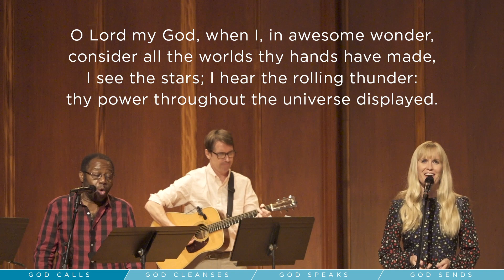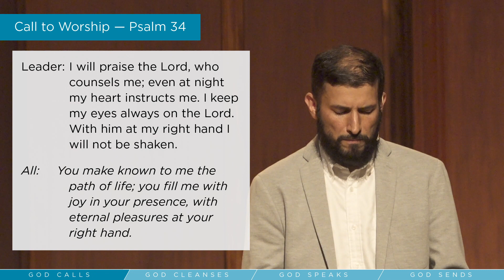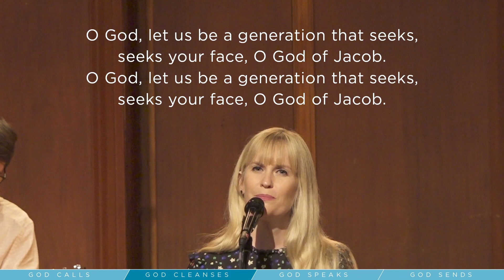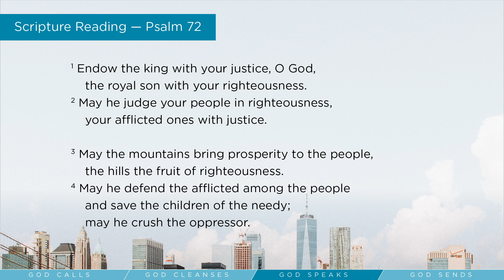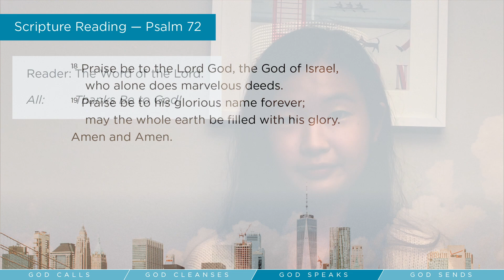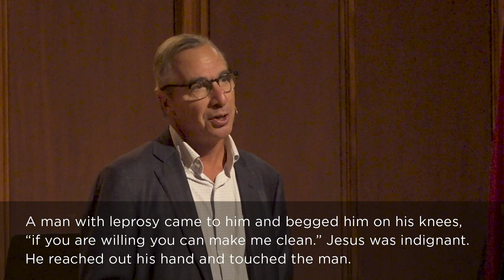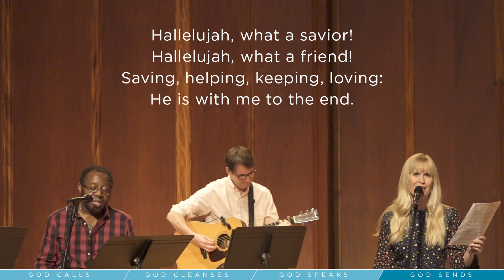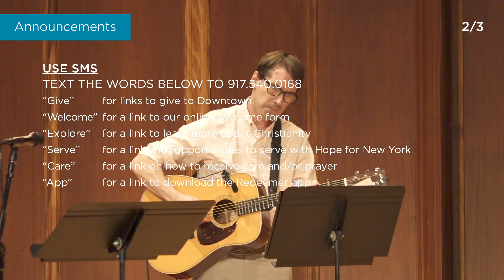The Beautiful King: A King Who Renews and Restores — Redeemer Downtown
This is Redeemer Downtown's August 30, 2020, online worship service. We have many opportunities to gather and pray online throughout the week and would love to have you join. or our online calendar to see our online events.